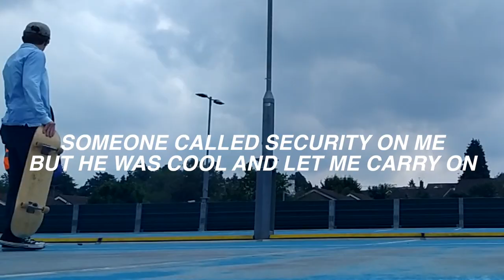HOW I CUSTOMISED MY GRIPTAPE ● SKATEBOARD ART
Hi everyone! In this video, I customise my skateboard griptape with a simple design. The design comes from Michelangelo's 'The Creation of Adam'. Watch until the end to see a little skate sesh. I hope you guys enjoy!